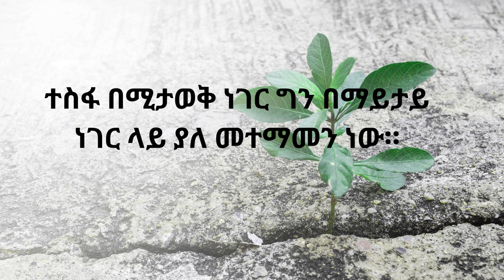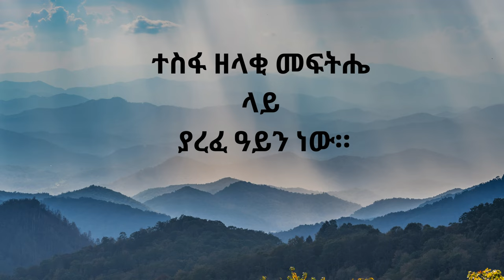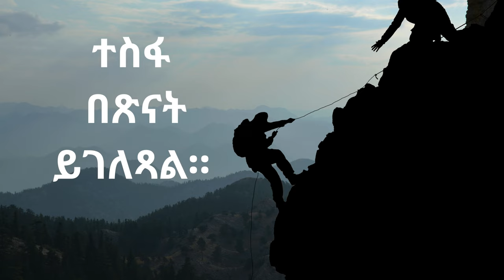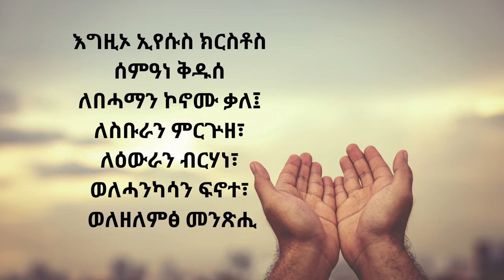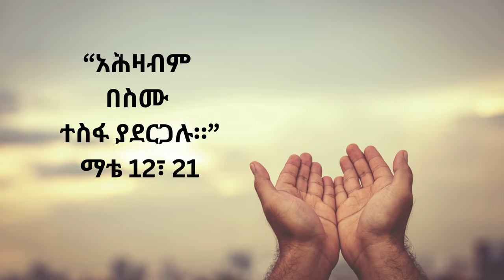አሕዛብም በስሙ ተስፋ ያደርጋሉ ዲ/ን መሓሪ ዘመልአክ Deacon Mehari Worku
የማቴዎስ ወንጌል 12:21 አሕዛብም በስሙ ተስፋ ያደርጋሉ።